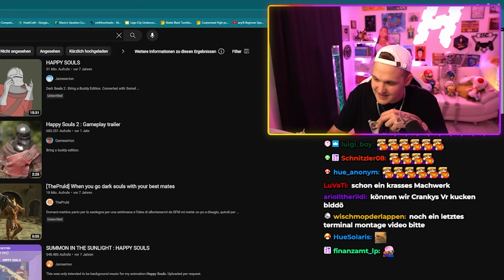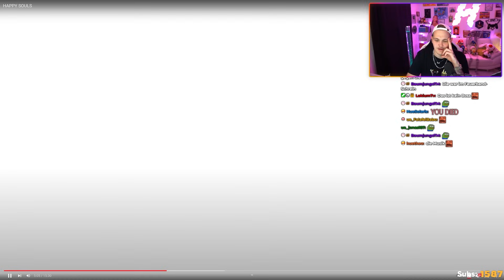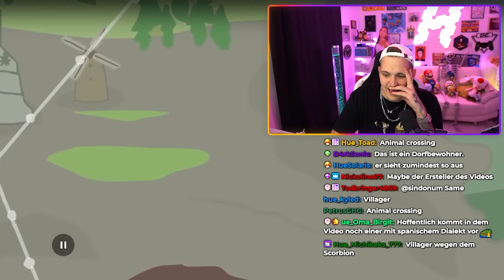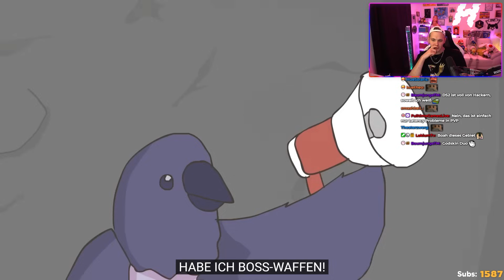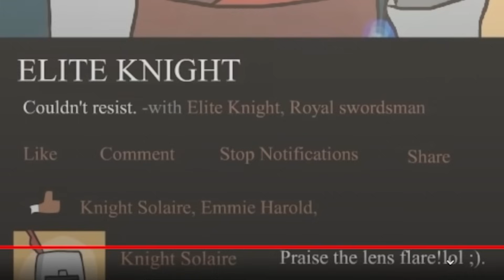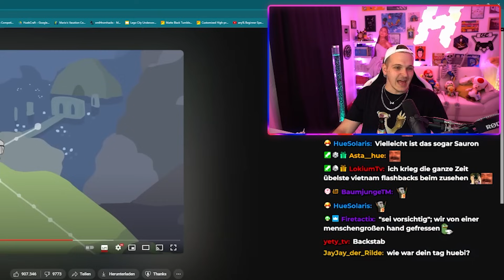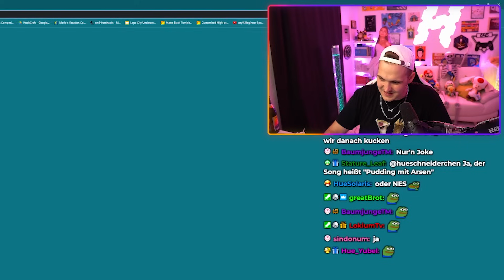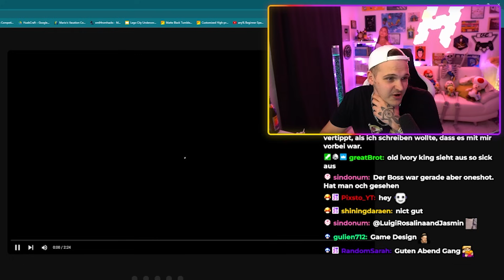Diese DARK SOULS Animation ist großartig!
Huebi reagiert auf "Happy Souls" von Jameserton und ist von dieser Dark Souls II Animation begeistert.

▬▬▬ EQUIPMENT ▬▬▬

▬▬▬ YOUTUBE KANÄLE ▬▬▬

⭐ Hauptkanal: @Huebi

▬▬▬ SOCIALS ▬▬▬